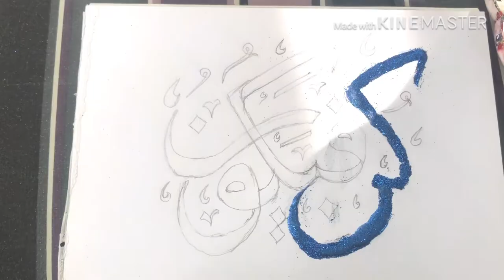Islamic Art Kun Faya Kun Glitter painting